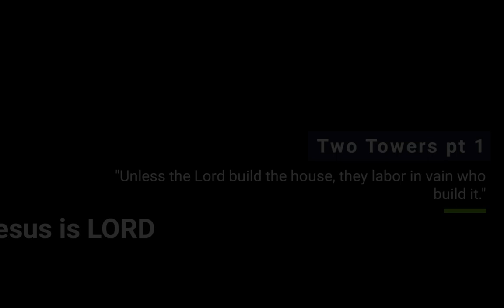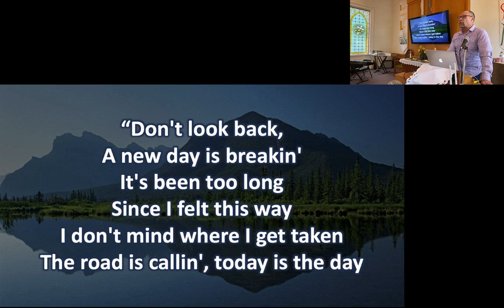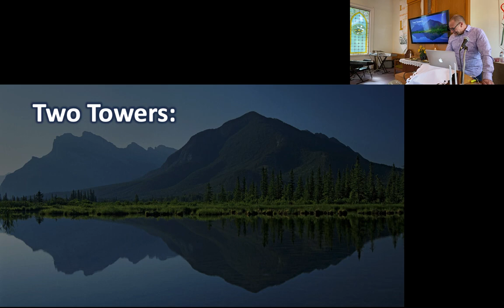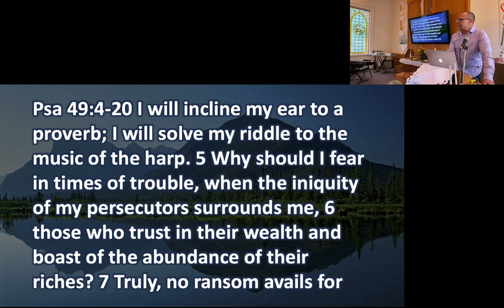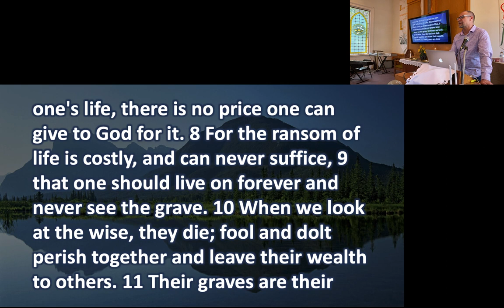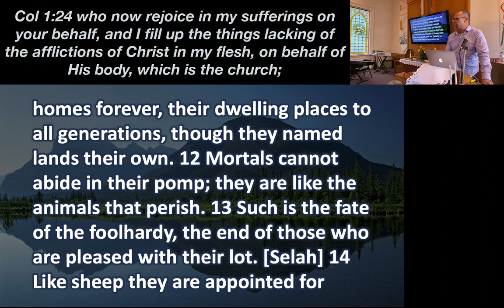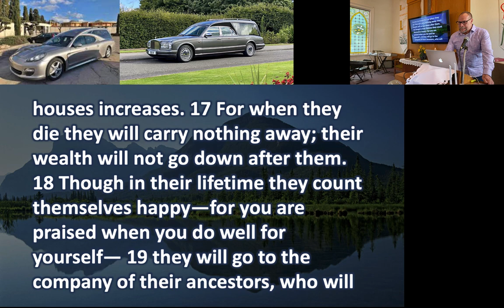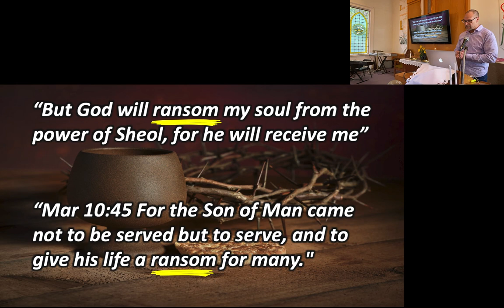Two Towers: Babel or Beulah pt 1